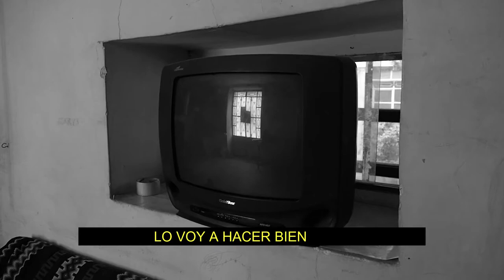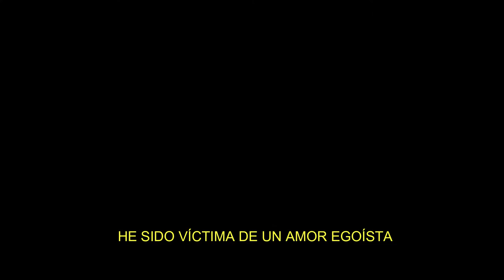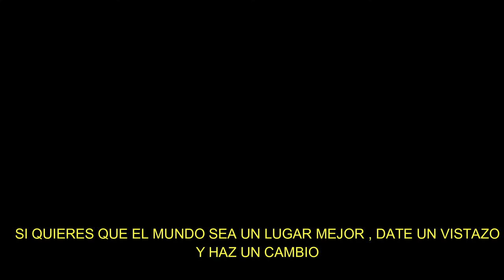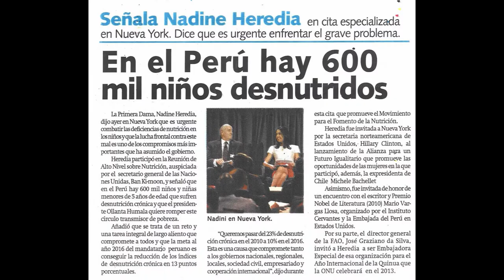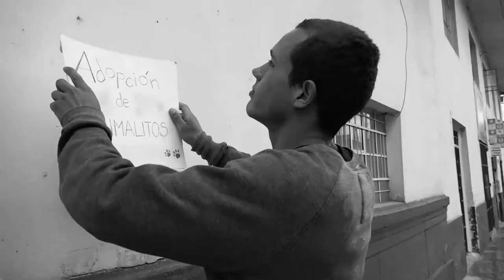Man in the mirror - Michael Jackson (Video casiOficial)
DIRECCIÓN Y CÁMARAS: ITANA SIRKA FABIÁN ROJAS y DANA VALERY SANCHEZ ENCISO
EDICIÓN: ITANA SIRKA FABIÁN ROJAS
CREATIVO AUDIOVISUAL: DANA VALERY SANCHEZ ENCISO e ITANA SIRKA FABIÁN ROJAS
Este es el mejor programa videoclípstico de la youtubsión peruana, con ustedes "¡CAMBIA!"
Con la participión de:
ALLYPSIS KUSKA FABIÁN ROJAS como "LA QUE CAMBIA"
DANA VALERY SANCHEZ ENCISO como "LA QUE MALTRATA HOMBRES"
MARK VANS MAGENER GIBSON como "EL VAGABUNDO"
ADRIANO TOVAR HINOSTROZA como "EL VENDEDORCITO DE CARAMELOS"
HELEN SANCHEZ ENCISO como "LA DISCRIMINADORA"
MARTÍN ALVAREZ LOPEZ como "EL DISCRIMINADO"
ZAIN como "EL PRIMER MALTRATADO"
EL SEÑOR DE LA CARRETILLA como "EL SEÑOR DE LA CARRETILLA"
JEFRY como "EL SEGUNDO MALTRATADO" (No nos conocía, pero actuó muy bien, gracias MAFREN)
X y Y como "LOS BOTABASURA" (Tampoco nos conocían, pero nos pidieron nuestro whats "no se lo dimos", pero graciaas amicooos)
TRANSPORTES ANTEZANA como "UN BUS QUE PASABA POR AHÍ"
SORAYA como "LA MALDITA QUE MARGINA"
PERRO como "EL PERRITO"
SEÑOR como "EL SEÑOR QUE PASA EN LA LLUVIA"
CRÉDITOS IMÁGENES: CORTOMETRAJE "BIENVENIDOS" dirigido por JAVIER FESSER.

Redes:

Mi pintoresco Musical.lys: @itanasirka

Gracias por el apoyo beibiiiiiiiiiii!! ^^